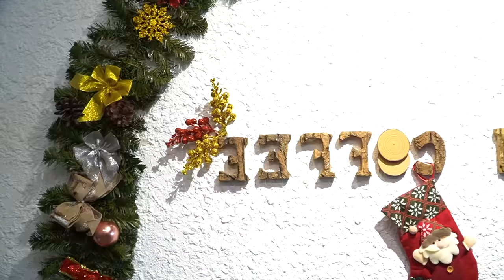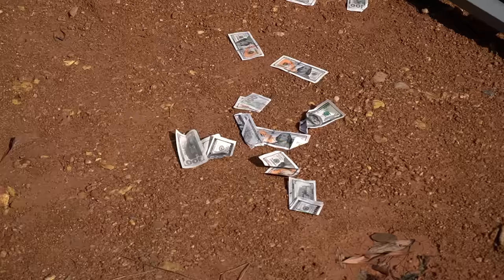Nerf Guns War : Men S.W.A.T SEAL Team Rescue Girl S.W.A.T Fight Dressed In Red Criminal Group